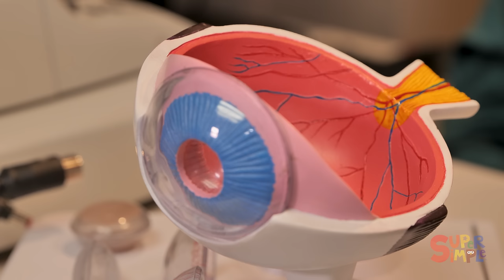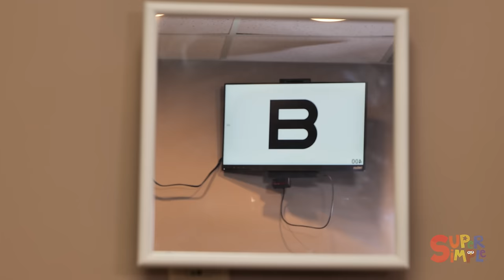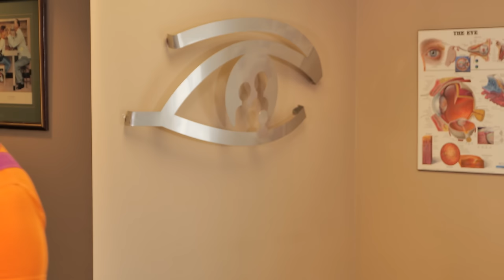Let's Get Our Eyes Checked! | Caitie's Classroom Field Trip | First Eye Doctor Check-Up for Kids!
Come along with Caitie as she gets her eyes checked at the optometrist's office - that's a fancy word for eye doctor! We'll learn about eye health and just how important our eyes are for learning and understanding.